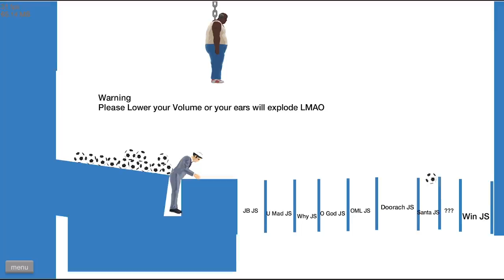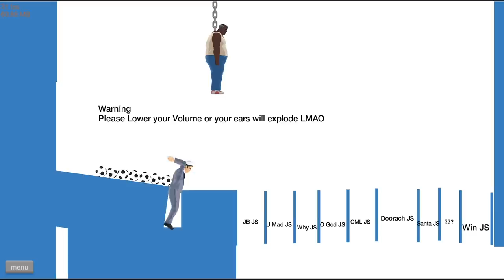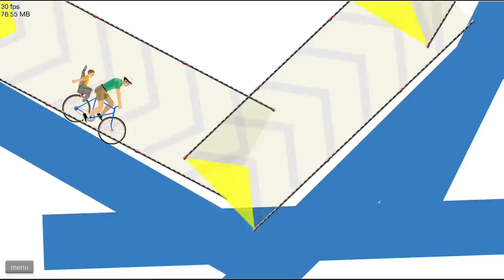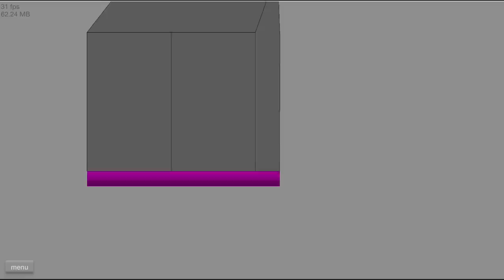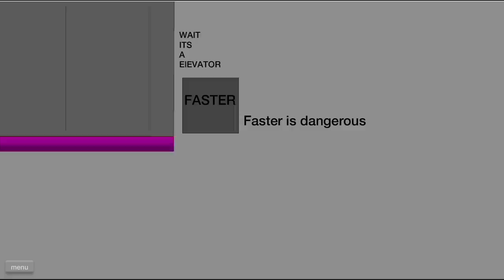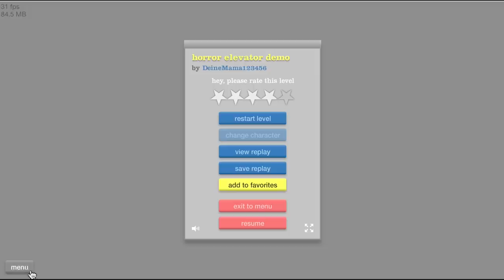Happy Wheels: JUMPSCARE levels!